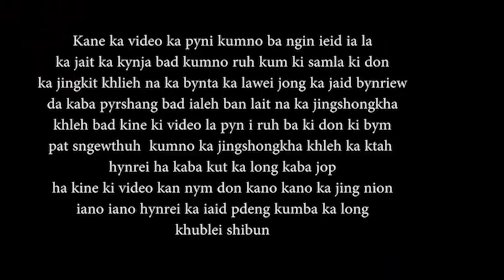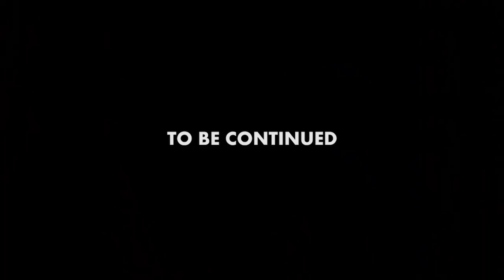nga armet na u khyllah jait part 33